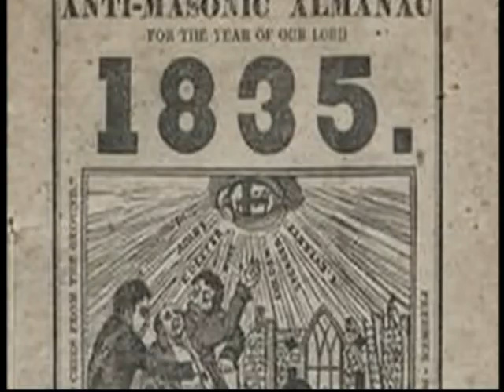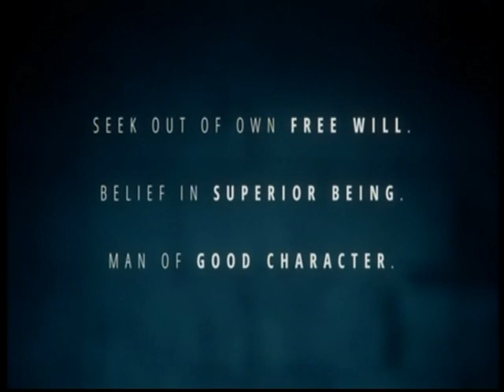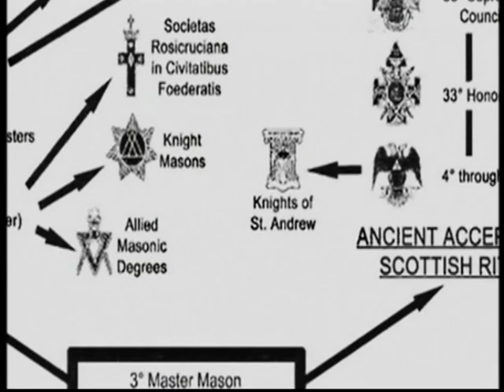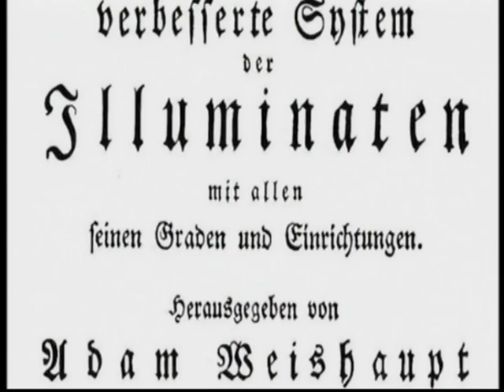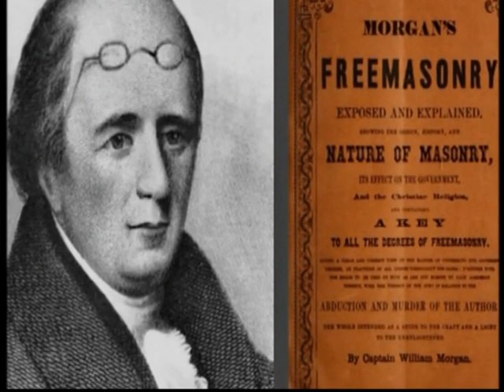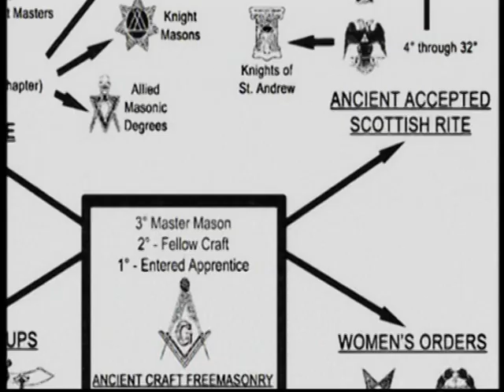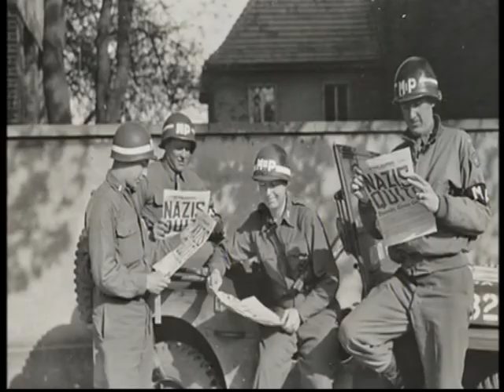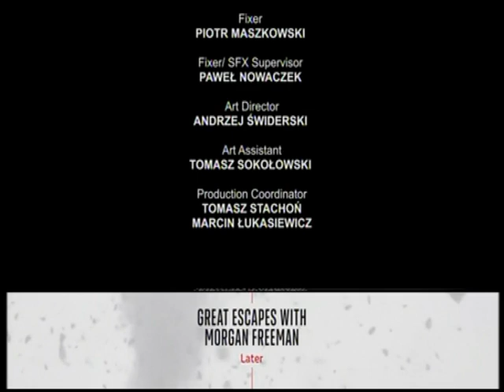Secret Societies In The Shadows - The Freemasons - Documentary -Sky History Channel - June 2023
TV special from Sky History channel, aired June 2023